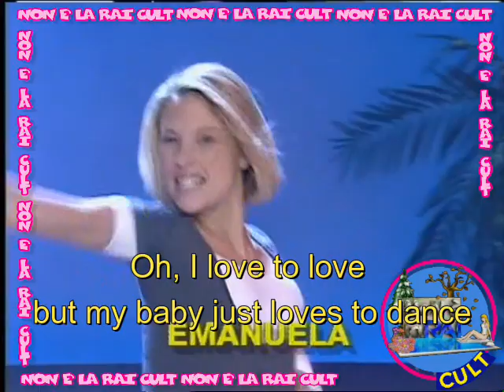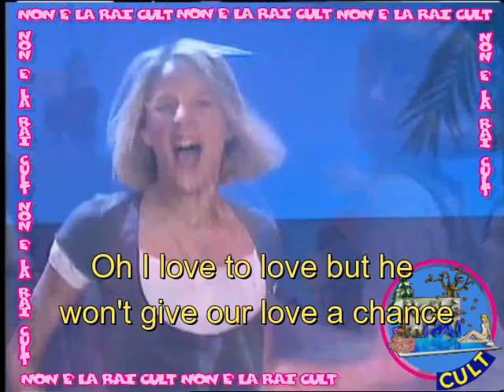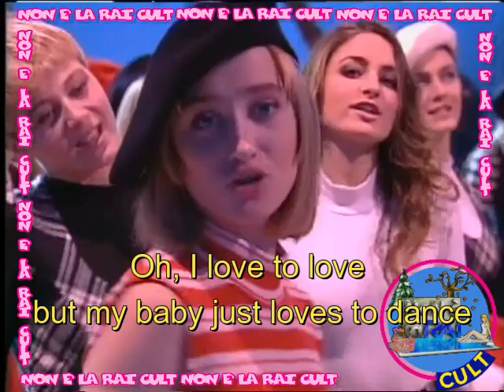Il KARAOKE DI Non è la Rai Emanuela Panatta - I love to love -